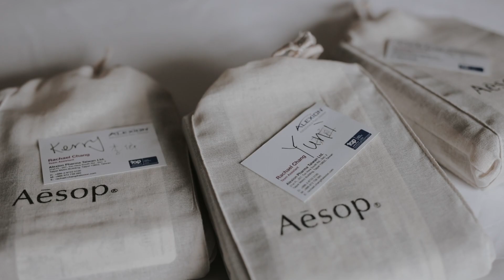Sam + Rachael @台北文華東方酒店 | 婚禮錄影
[◉"] 𝙇𝙞𝙛𝙚 𝙞𝙨 𝙖𝙡𝙡 𝙖𝙗𝙤𝙪𝙩 𝙩𝙝𝙤𝙨𝙚 𝙢𝙤𝙢𝙚𝙣𝙩𝙨.
紀錄些什麼 表達些什麼
一點點真實 一點點美好
更多的 我想是溫度

[ 生活艇映象 𝙇𝙞𝙛𝙚𝙗𝙤𝙖𝙩 𝙁𝙞𝙡𝙢 ]
婚禮錄影 ．快剪快播 ． 戶外儀式．動態婚紗